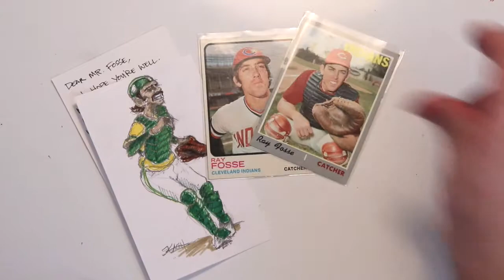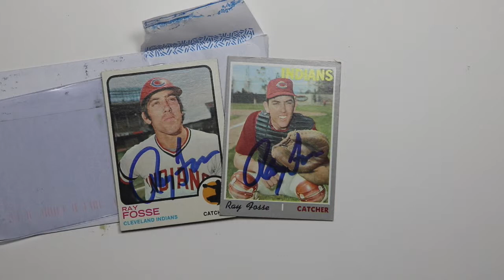TTM Doodles: Scott Draws Ray Fosse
In this Through the Mail Doodle, I draw former Cleveland Indians and Oakland A’s catcher, Ray Fosse.